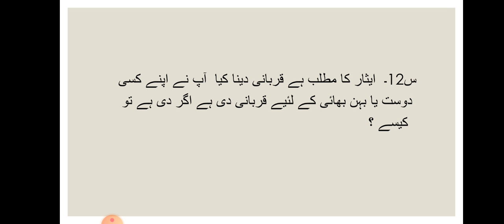Class 6 islamyat summer vacation task video #2